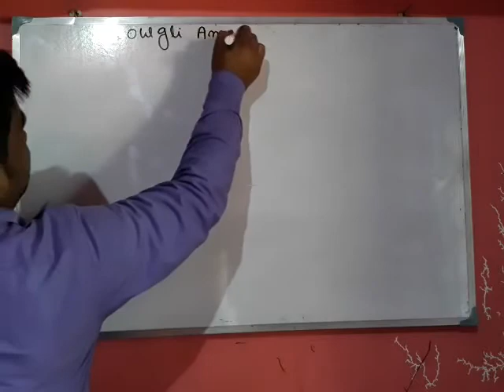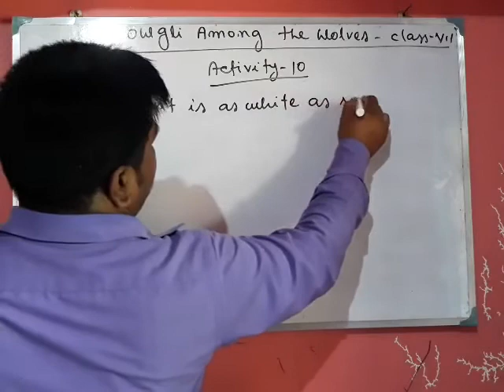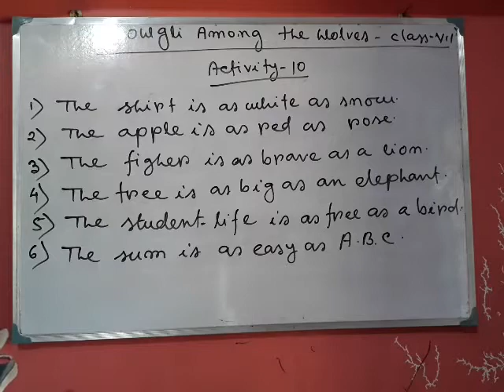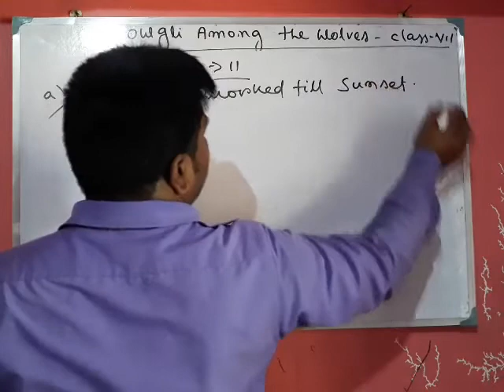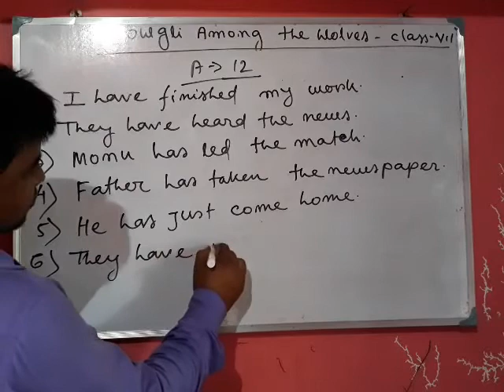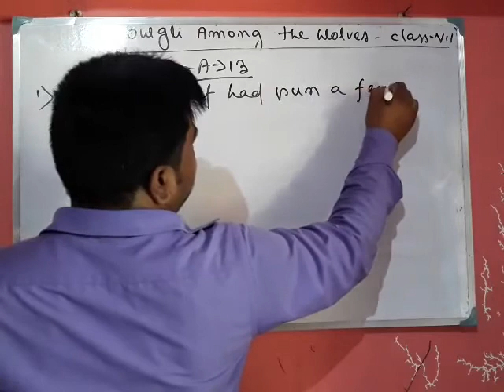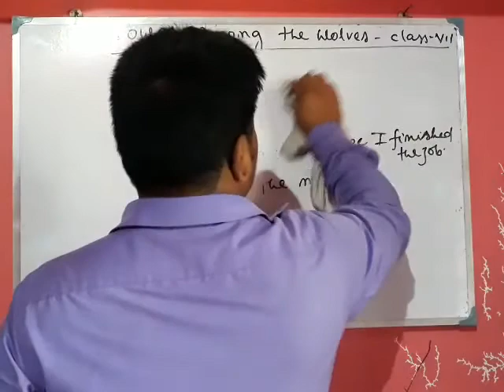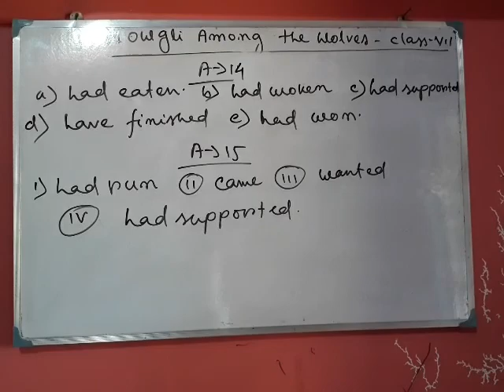Mowgli Among the Wolves. activities 10,11,12,13,14 15 solved.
similes,present perfect tense and past perfect tense  have been discussed with ample examples .